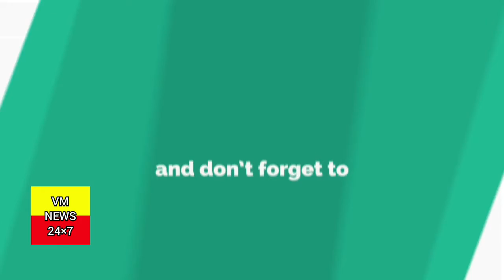YESHWANTPURA CONSTITUENCY ANTHYOUDYA BHAVAN ORGANIZED GOWARI GANESHA POOJA